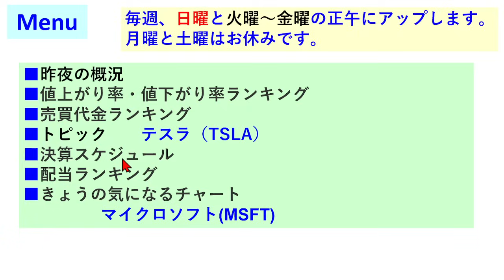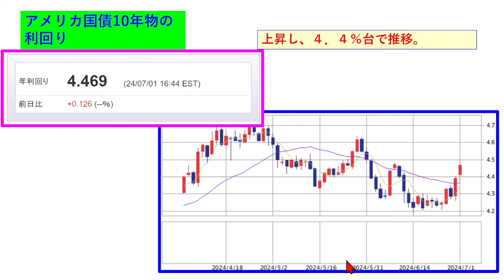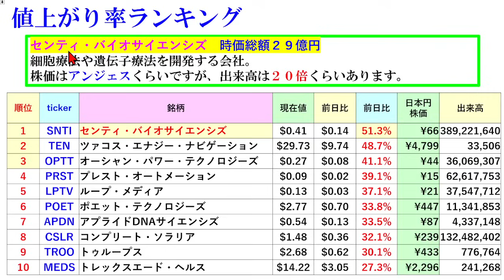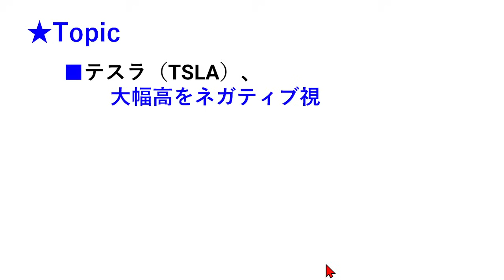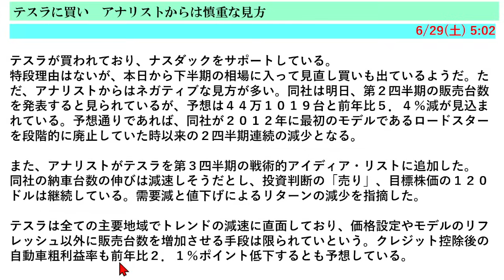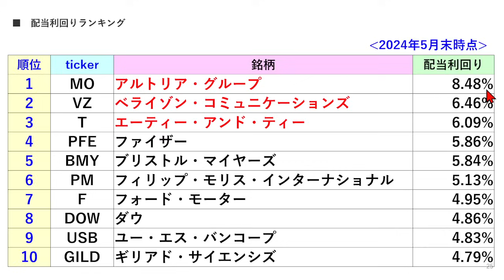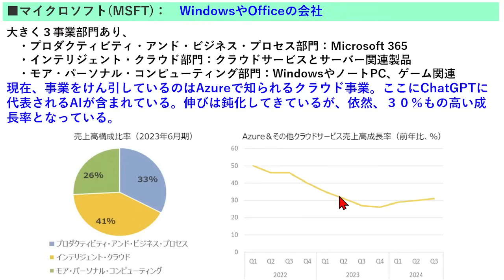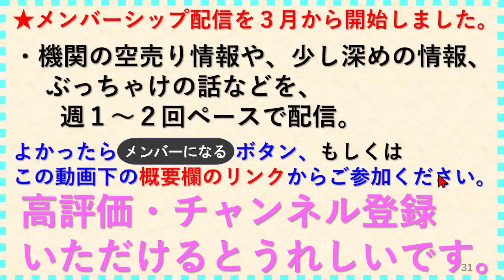米国株の株式投資。テスラ急騰をネガティブ視。ナイキ反発。マイクロソフトの業績推移と株価チャート。米国版July 2, 2024～最新のアメリカ株価と株式投資。高配当株やデイトレ情報も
米国株の株式投資。テスラ急騰をネガティブ視。ナイキ反発。マイクロソフトの業績推移と株価チャート。米国版July 2, 2024～最新のアメリカ株価と株式投資。高配当株やデイトレ情報もについてもお話しいたします。

【チャプター】
00:00 イントロ
00:18 昨夜の米国状況
02:43 値上がり率・値下がり率ランキング
04:22 売買代金ランキング
05:01 トピック
08:22 決算スケジュール
08:32 配当ランキング
08:52 きょうの気になるチャート